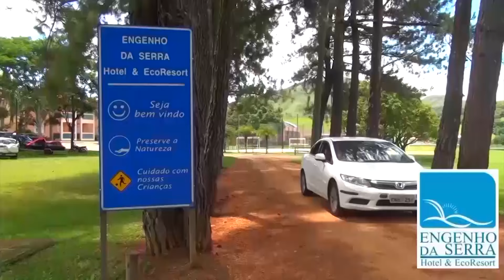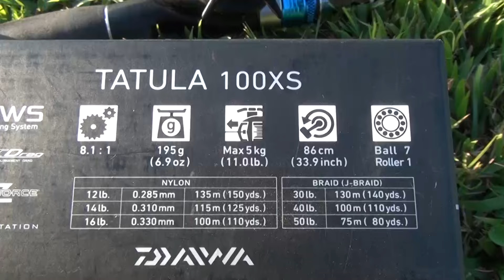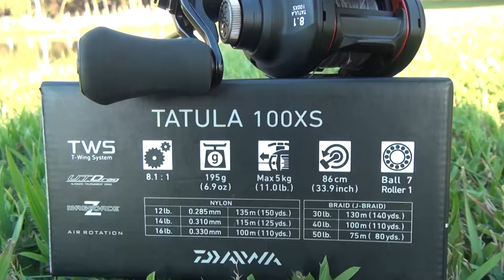PGM 61 - Carretilha Daiwa Tatula 100xs 195g !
Testamos a nova carretilha da Daiwa, a Tatula 100xs  mais compacta e mais leve da categoria .